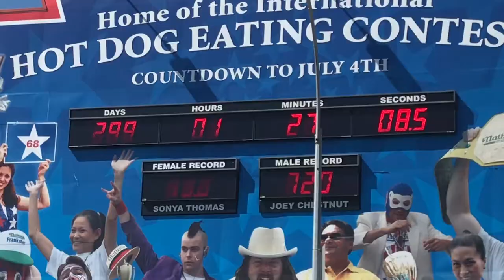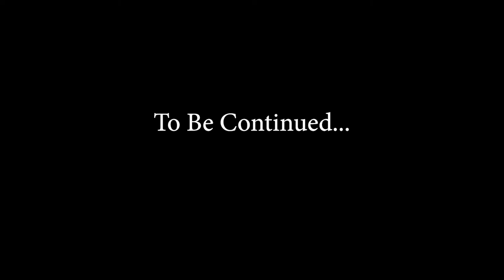The Badgers Take New York: Ep 5 Coney Island